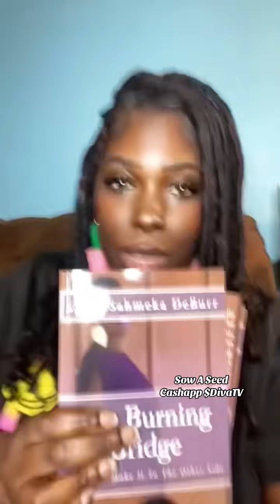🔥🙌🏾 Your Enemies Will Bow Down! 🧎🏽‍♀️🧎🏽‍♂️💥